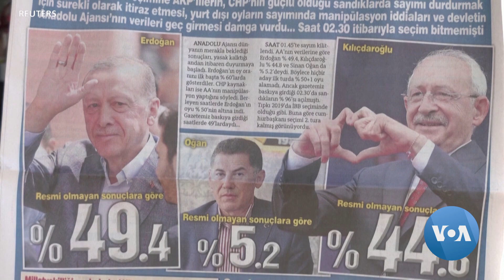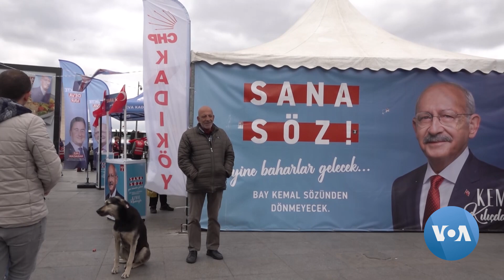Erdogan enfrenta uma eleição presidencial sem precedentes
Eleitores turcos votarão na segunda volta da eleição presidencial do país no domingo, 28 de Maio. O atual presidente Recep Tayyip Erdogan é o favorito depois de ser o primeiro colocado na primeira volta e garantir a maioria no parlamento.